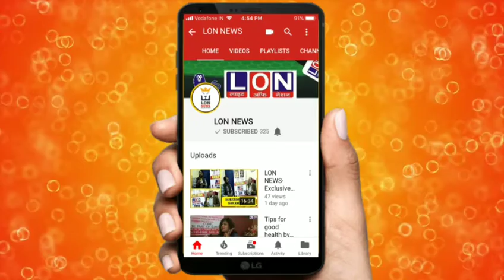breaking NEWS देखिए कैसे डेढ़ करोड़ की हीरोइन के साथ पकड़ा गया आरोपी || खास खबर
ਬਟਾਲਾ ਸ਼ਹਿਰ ਤੋਂ ਇਕ ਵੱਡੀ ਖ਼ਬਰ ਸਾਹਮਣੇ ਆ ਰਹੀ ਹੈ ਜਿਥੇ ਪੰਜਾਬ ਸਰਕਾਰ ਵੱਲੋਂ ਨਸ਼ਿਆਂ ਖ਼ਿਲਾਫ਼ ਸ਼ੁਰੂ ਕੀਤੀ ਮੁਹਿੰਮ ਤਹਿਤ ਐਸ ਐਸ ਪੀ ਬਟਾਲਾ ਉਪਿੰਦਰਜੀਤ ਸਿੰਘ ਘੁੰਮਣ ਦੇ ਦਿਸ਼ਾ ਨਿਰਦੇਸ਼ਾਂ ਹੇਠ ਅਤੇ ਡੀ ਐਸ ਪੀ ਪਰਵਿੰਦਰ ਕੌਰ ਦੀ ਅਗਵਾਈ ਵਿਚ ਇੰਨਚਾਰਜ ਸੀ ਆਈ ਏ ਸਟਾਫ ਸੁਰਿੰਦਰ ਸਿੰਘ ਨੇ ਪੁਲਿਸ ਪਾਰਟੀ ਵੱਲੋਂ ਇਕ ਵਿਅਕਤੀ  ਜੁਗਰਾਜ ਸਿੰਘ ਜੱਗਾ ਵਾਸੀ ਛਾਪਿਆਂਵਾਲੀ ਥਾਣਾ ਬਿਆਸ ਦੇ ਘਰ ਰੇਡ ਕਰ ਉਸ ਪਾਸੋਂ 513 ਗ੍ਰਾਮ ਹੈਰੋਇਨ ਬਰਾਮਦ ਕੀਤੀ ਗਈ ਜਿਸਦੀ ਅੰਤਰਰਾਸ਼ਟਰੀ ਕੀਮਤ ਲੱਗਭਗ ਢਾਈ ਕਰੋੜ ਤੋਂ ਵੀ ਉੱਪਰ ਦੱਸੀ ਜਾ ਰਹੀ ਹੈ।ਇਸ ਤੋਂ ਇਲਾਵਾ ਆਰੋਪੀ ਤੋਂ ਇਕ ਚਾਈਨਾ ਮੇਡ ਕੰਡਾ ਅਤੇ ਇਕ ਚਮਚਾ ਬਿਨਾਂ ਡੰਡੀ ਬਰਾਮਦ ਕੀਤਾ ਗਿਆ। ਇੰਚਾਰਜ ਸੁਰਿੰਦਰ ਸਿੰਘ ਨੇ ਦੱਸਿਆ ਕਿ ਥਾਣਾ ਸਦਰ ਬਟਾਲਾ ਵਿਖੇ ਦੋਸ਼ੀ ਗੋਪਾਲ ਸਿੰਘ ਉਰਫ ਗੋਪਾਲਾ ਵਾਸੀ ਧੀਰ ਖਿਲਾਫ ਇਕ ਕੇਸ ਦਰਜ ਸੀ ਜਿਸਦੀ  ਤਫਤੀਸ਼ ਦੋਰਾਨ ਉਕਤ ਆਰੋਪੀ ਨੂੰ ਕਾਬੂ ਕੀਤਾ ਗਿਆ। ਉਨ੍ਹਾਂ ਦੱਸਿਆ ਕਿ ਫੜੇ ਗਏ ਦੋਸ਼ੀ ਖਿਲਾਫ ਪਹਿਲਾਂ ਹੀ ਵੱਖ ਵੱਖ ਥਾਣਿਆਂ ਵਿਚ ਕੲੀ ਮੁਕਦਮੇ  ਦਰਜ ਹਨ।ਉਨ੍ਹਾਂ ਦੱਸਿਆ ਕਿ ਫੜੇ ਗਏ ਆਰੋਪੀ ਦਾ ਮਾਨਯੋਗ ਅਦਾਲਤ ਤੋਂ 2 ਦਿਨ ਦਾ ਰਿਮਾਂਡ ਲਿਆ ਗਿਆ ਹੈ ਅਤੇ ਪੁੱਛਗਿੱਛ ਵਿਚ ਹੋਰ ਅਹਿਮ ਖੁਲਾਸੇ ਹੋਣ ਦੀ ਉਮੀਦ ਹੈ।